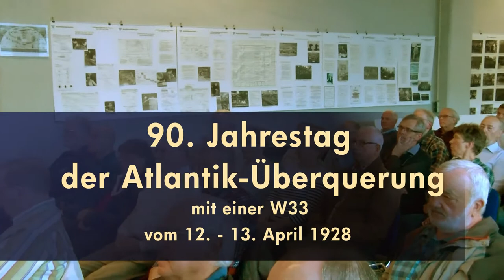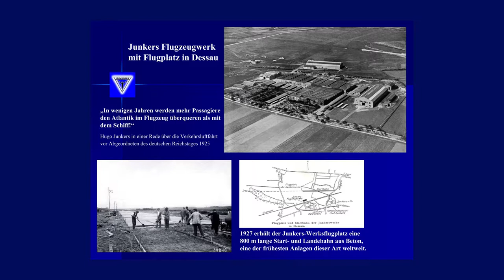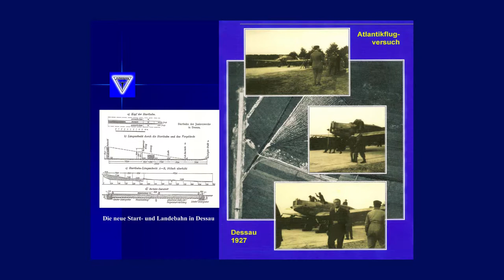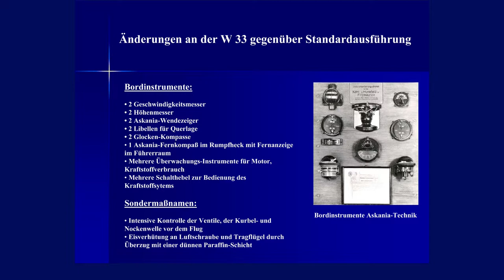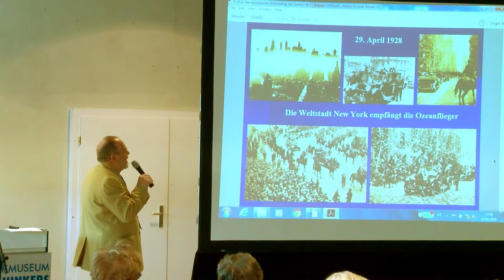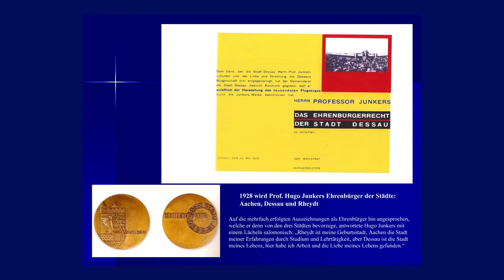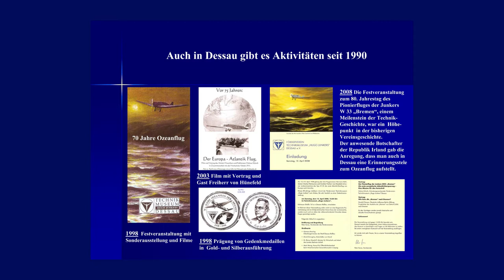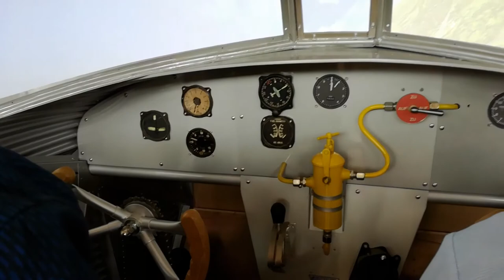90 Jahrestag der Atlantiküberquerung einer Junkers W33 Vortrag von Helmut Erfurth